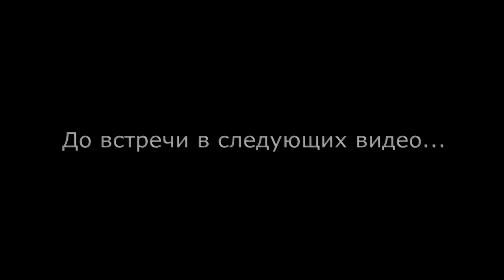Hatsan Escort Aimguard - замена штатного классического приклада на телескопический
Видеозаметка о замене штатного классического приклада на телескопический в помповом ружье Hatsan Escort Aimguard
С уважением